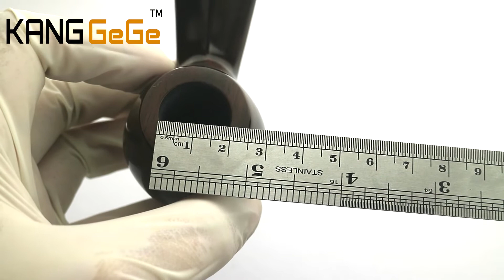Riview Cangklong Kayu Model Angsa Dari GegeDbako